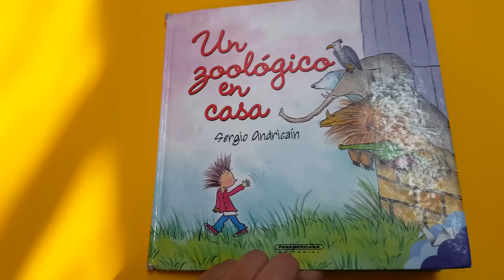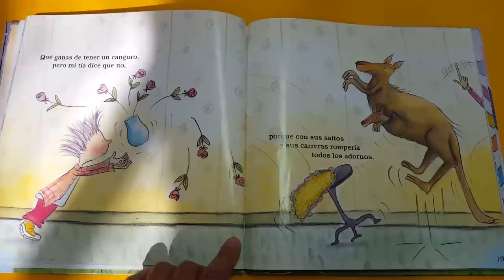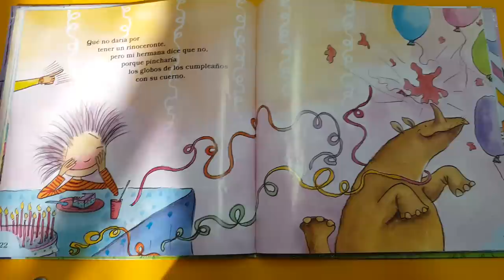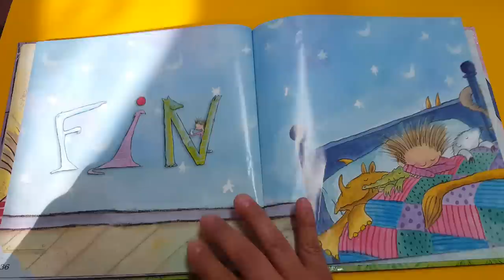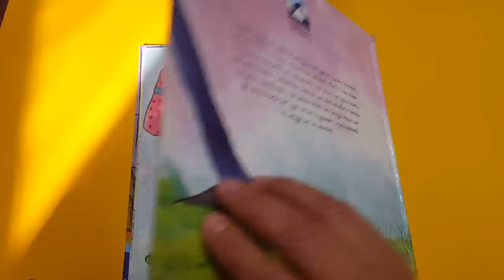Un zoológico en casa - Autor Sergio Andricaín- Cuentos para Ignacia